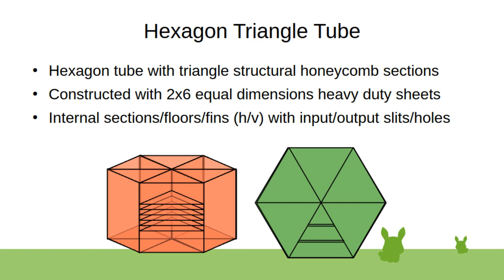Hexagon Triangle Tube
Can be constructed from six equally sized equal side triangle tubes, or one long weaved sheet of structural material, can be for example aluminium extrusion into hexagon honeycomb pipe shape